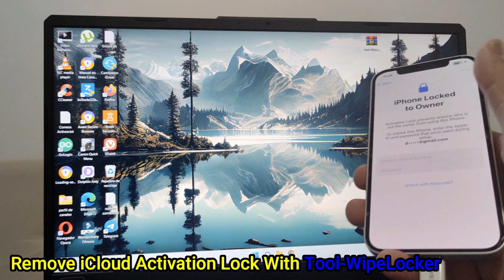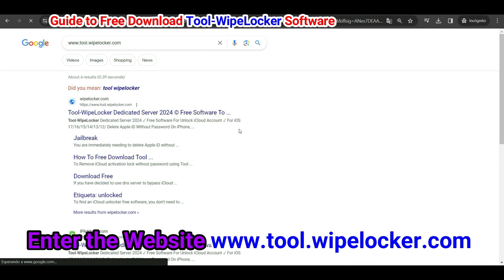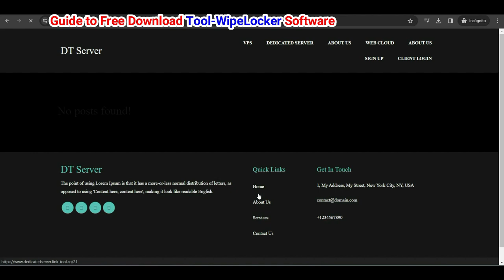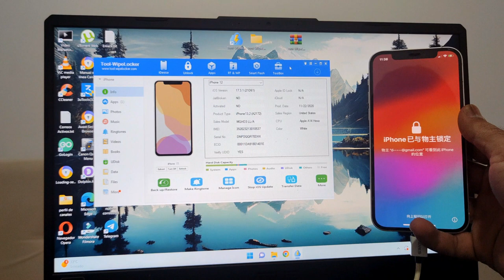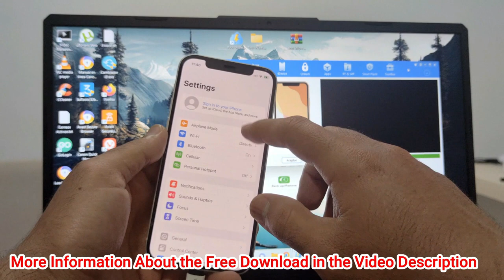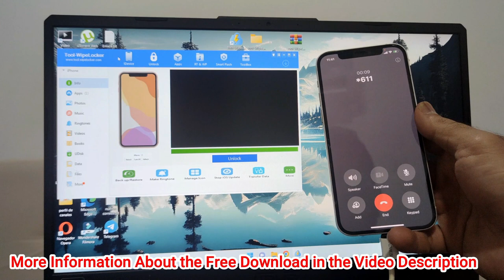iPhone Hello Screen Bypass Unlock Tool 2024✅ iCloud Bypass iPhone 12 iOS 17.3.1 & 17.4 Free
___________❤️‍🔥IMPORTANT INFORMATION❤️‍🔥___________

If you wish, You can DOWNLOd the Tool-WipeLocker Software for FREE by copying and pasting the following LINK into your Google Chrome browser.

How To iPhone X iOS 16.7.5 iCloud Bypass By Unlock Tool Hello Screen Bypass

iCloud Unlock on iPhone 12 iOS 17.3.1 | Permanent Apple ID Unlock

[New Update] Free Bypass Passcode | Hello Screen with SIGNAL Tool 2024 IOS 9–17 | remove icloud

BYPASS iCloud Unlock iPhone 12 Pro Max - iOS 17.3.1 / iOS 17.3 Permanent

Discover the ultimate solution to bypass the iPhone Hello Screen and unlock your device with our powerful tool in 2024! If you've encountered the frustration of being locked out of your iPhone, our comprehensive tutorial introduces a game-changing tool that offers a safe and effective method to bypass the Hello Screen without any hassle. Our step-by-step demonstration and expert insights ensure that you can navigate this process with confidence, regardless of your technical expertise. Say goodbye to the barriers and limitations - our tool empowers you to regain control of your iPhone and access its full potential. Don't let the Hello Screen stall your iPhone experience any longer - watch our video now and embrace the freedom of a fully unlocked device!

How to unlock icloud account without password ipad mini
How to remove icloud activation lock from iphone without password
How to remove icloud activation lock free without password or servers
How to unlock your icloud account without security questions
How to remove bypass icloud activation lock all iphone ios
iCloud bypass activation lock & icloud remove
How to bypass activation lock apple id disabled
How to bypass activation lock when linked to apple id
How to skip/unlock/remove icloud activation account for iphone